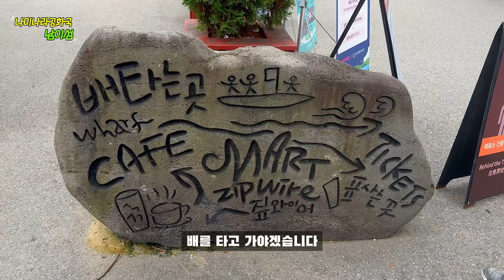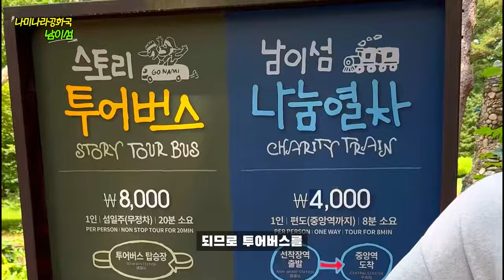놓치면 후회할 가평 춘천 여행 당일치기 추천! ㅣ대한민국 대표 관광지 남이섬 여행ㅣ여행지 BESTㅣNami Island beautiful korea place